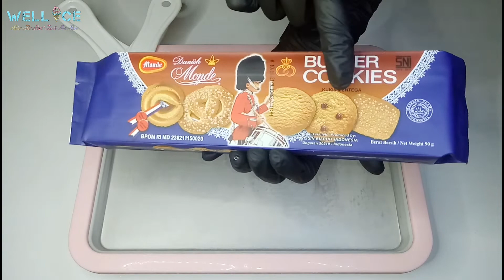ASMR Butter Cookies Ice Cream | Make Butter Cookies ice Cream At home relaxing and satisfying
instagram & Facebook Well Ice ASMR